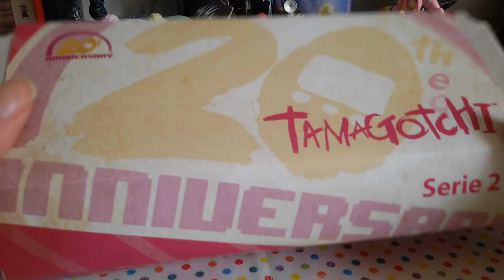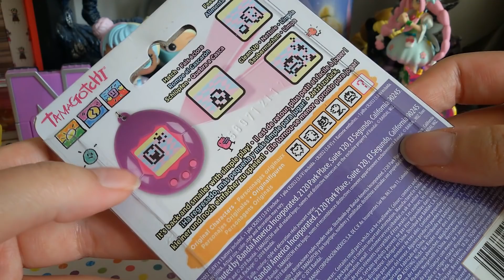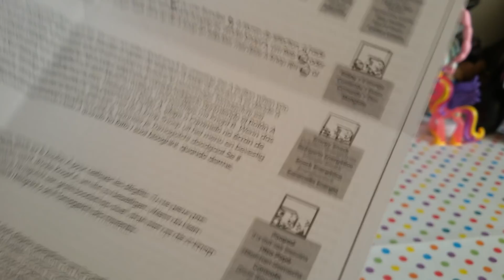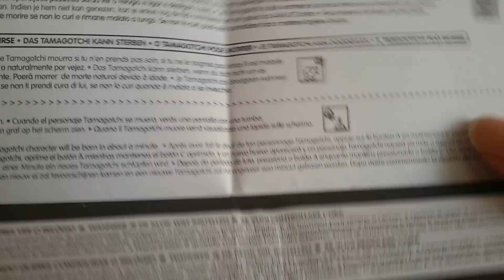Nuovissimi Tamagotchi 2 serie!!! Quale troverò?? Sono stupendi!!!